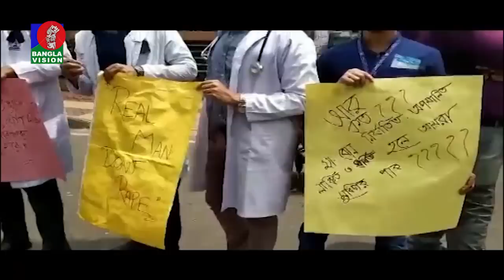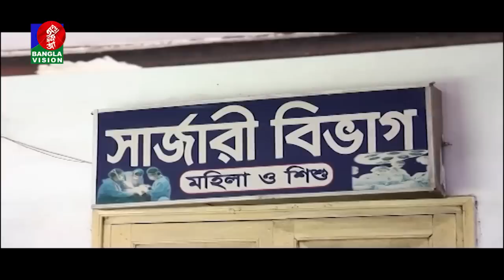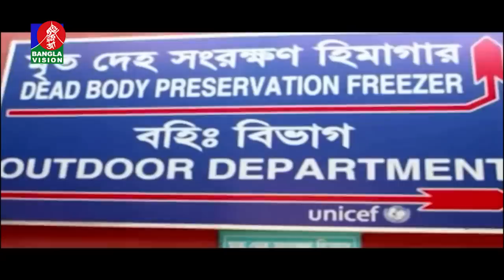বিকেল ৫ টার বাংলাভিশন সংবাদ | Bangla News | 09_May_2019 | 05:00 PM | BanglaVision News